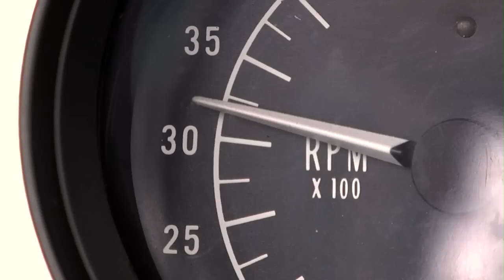Behind-the-scenes | Smoke is the Bandit